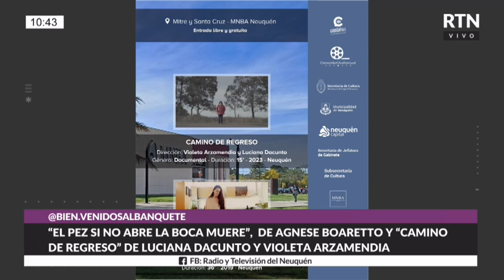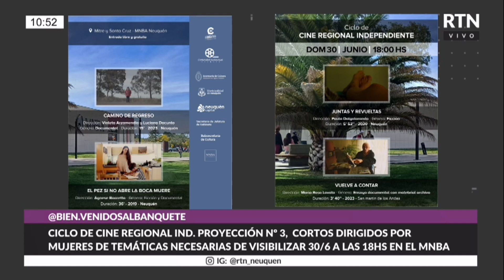BienvenidosAlBanquete - GALIA GUERRERO, CICLO DE CINE INDEPENDIENTE PROYECCION N°3.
📽 Galia Guerrero es realizadora audiovisual y forma parte del equipo que nos invita a participar el domingo 30/6 de la proyección de:
➡️ VUELVE A CONTAR de Maria Rosa Lovato.
➡️ JUNTAS Y REVUELTAS de Paula Dalgalarando
➡️ EL PEZ SI NO ABRE LA BOCA MUERE de Agnese Boaretto
➡️ CAMINO DE REGRESO de Luciana Dacunto y Violeta Arzamendia.
La función del domingo será sólo apta para mayores de 13 años y la entrada es gratuita.
Las directoras estarán presentes junto a parte de su equipo realizativo para compartir una charla al final de cada proyección.

Bienvenidos Al Banquete - LUN a VIE de 10 a 12
🎤 Valeria Villalba, Miriam Camargo
📺 TDA Canal 26.1 + los Cable operadores que toman la señal de RTN